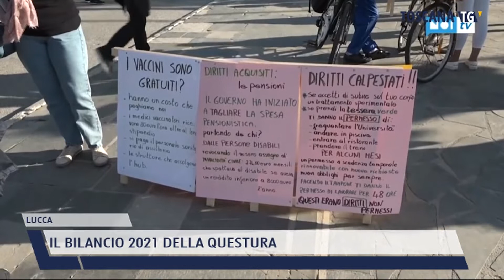2022-01-14 LUCCA - IL BILANCIO 2021 DELLA QUESTURA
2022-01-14 LUCCA - IL BILANCIO 2021 DELLA QUESTURA